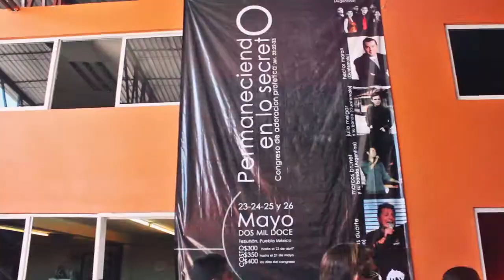Teziutlán Puebla Parte 2 | Aterrizamos en el "DF" y no usamos escaleras.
En nuestra aventura con el equipo de Alabanza, llegamos al DF que ahora es Ciudad de México,  fue corto nuestro paso por la ciudad por que ese mismo día salimos a Tezi.